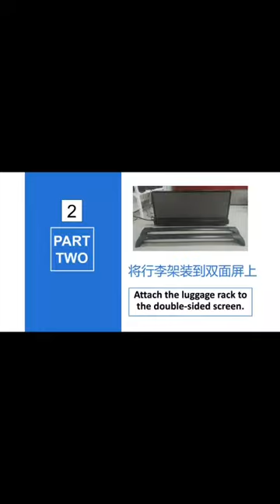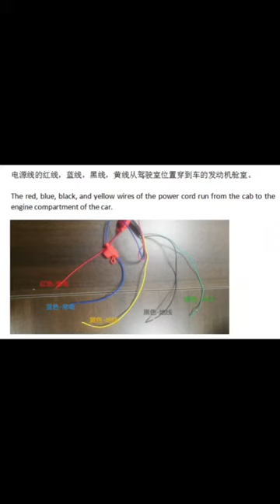Taxi Top LED Display Screen Car Advertising LED Screen Roof Sign Installation and usage tutorial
How to install the roof screen shelf, how to connect the car battery, let's take a look.